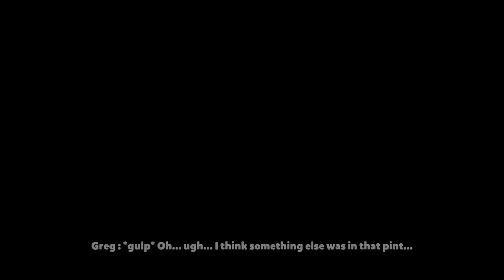I FOUND THE SECRET BREAD TO UNLOCK SPACE IN I AM FISH!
About I Am Fish:
Wobbly Life is a lively open world physics based sandbox. Play with your friends in Online and local co-op, discover a variety of minigames and objectives to earn cash to spend in the world! Wobbly Life Gameplay is a funny ragdoll sandbox game!